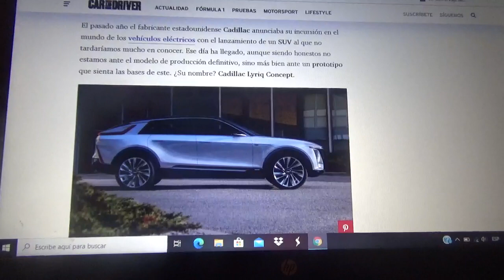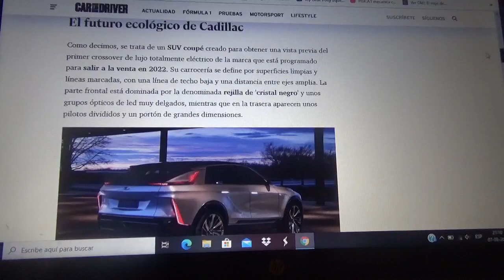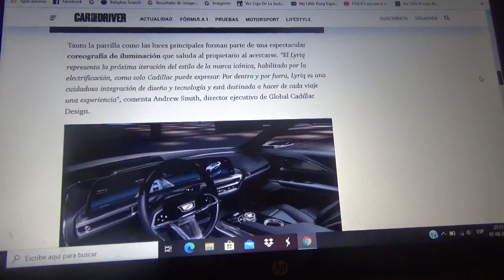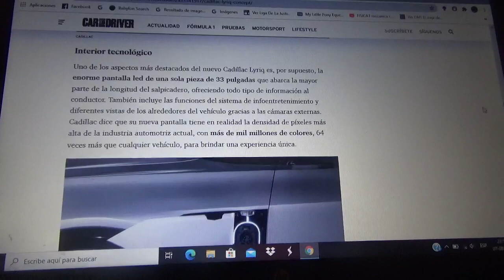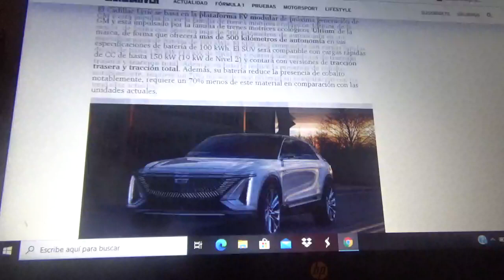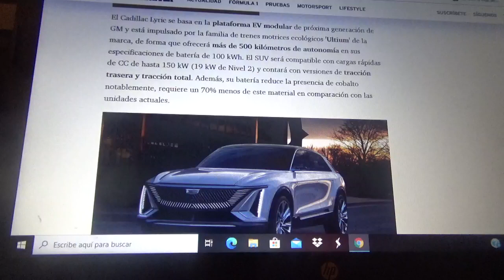Cadillac Lyriq Concept información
En este vídeo les cuento como es este todo terreno conceptual totalmente eléctrico y el primero de su tipo en la firma automovilística premium de General Motors y que llegará al comercio automotriz en 2022